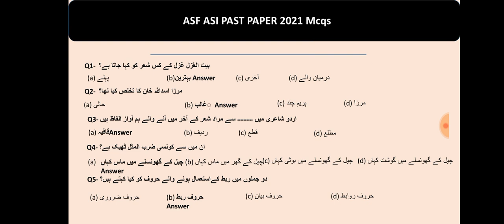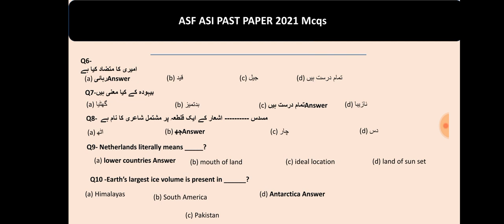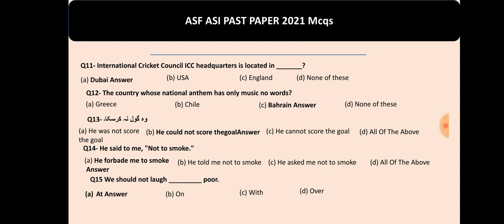ASF ASI PAST PAPER MCQs || Part 06 || ASF Assistant Sub Inspector Job Online MCQs Test Preparation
Online MCQs Mentor is a leading youtube channel providing high-quality content related to:
✅ Computer MCQs
✅ General Knowledge MCQs
✅ English MCQs
✅ PS MCQs
✅ GK MCQs
✅ Pak MCQs

We help students to prepare short questions and MCQs for getting a job and interview clearness.

Airports Security Force ASI Complete solved Paper PDF File,
Airports Security Force ASI Result announced,
Airports Security Force ASI Result expected date,
Airports Security Force ASI Marit List,
Airports Security Force ASI Past Paper,